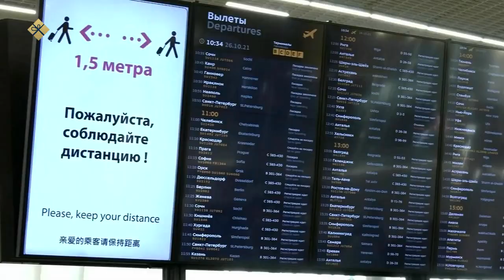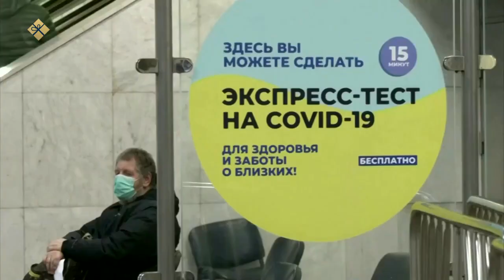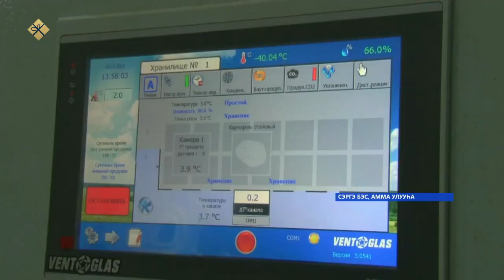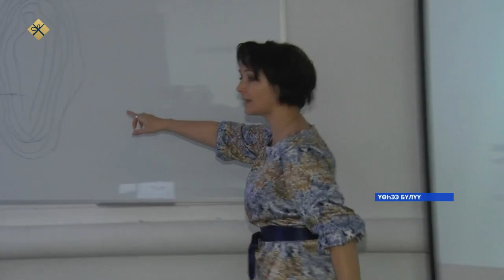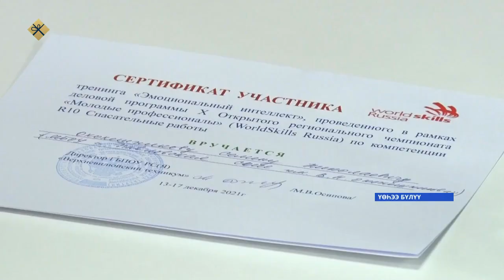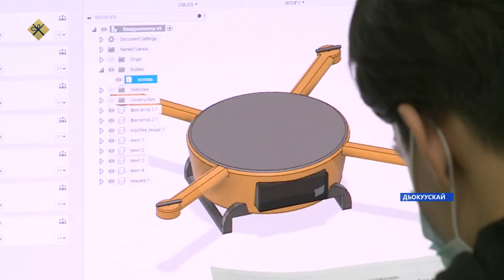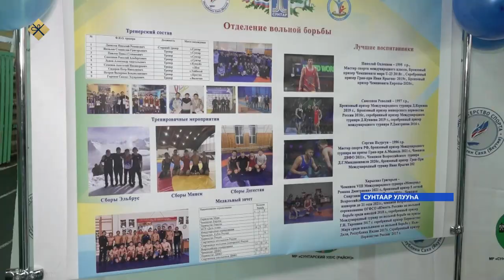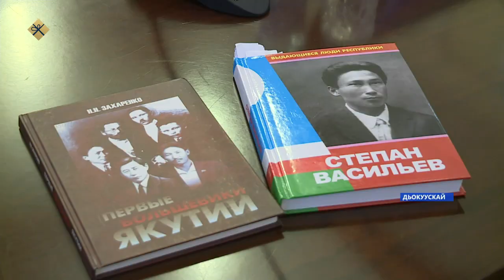«Саха сирэ» информационнай биэрии. Ахсынньы 17 күнэ 16:00ч.